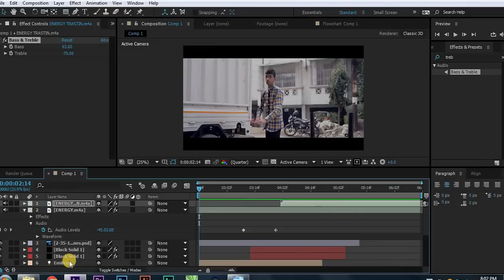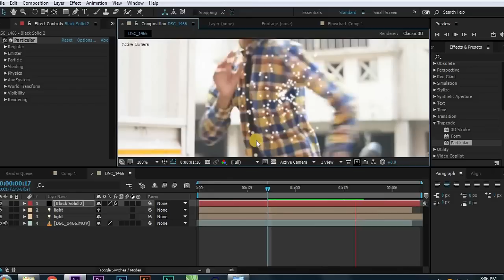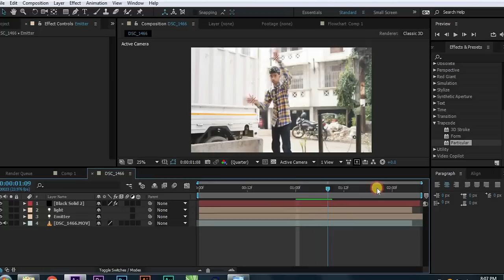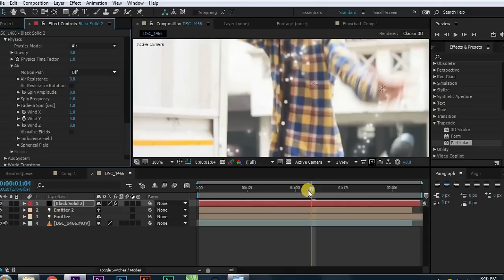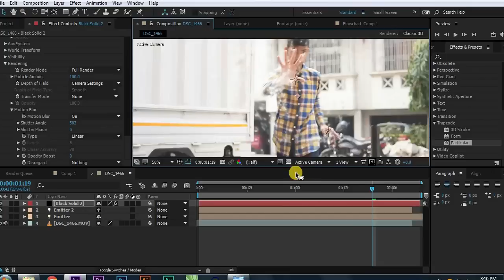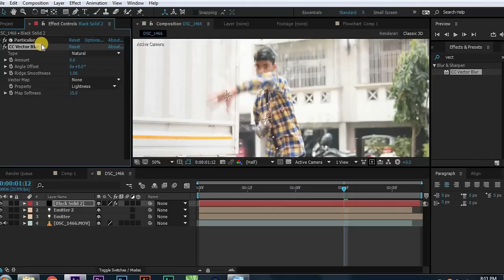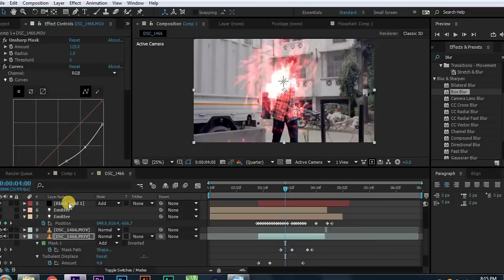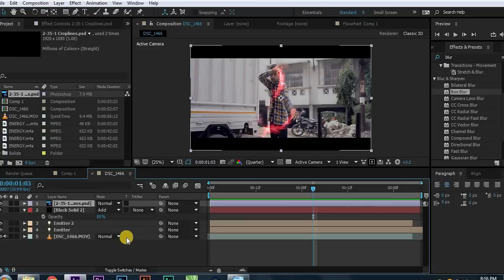SCARLET WITCH ENERGY VFX!! | Adobe After Effects Tutorial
MY SETUP:

→ CAMERA =
NIKON D810 + 24-120 mm f4.0

→ MIC =
Samson C01u Pro USB Mic:

PC -
Windows 7, 8gb RAM, Intel i7 Octa Core, ATI RADEON HD 4300/4500.

Software used :
ADOBE PREMIERE PRO CC 2015 (for editing)
ADOBE PHOTOSHOP CC 2015 (for thumbnails)
ADOBE AFTER EFFECTS CC 2015 (for intro, vfx)